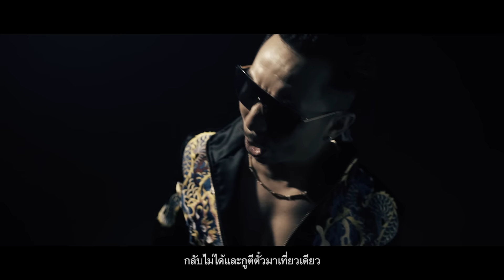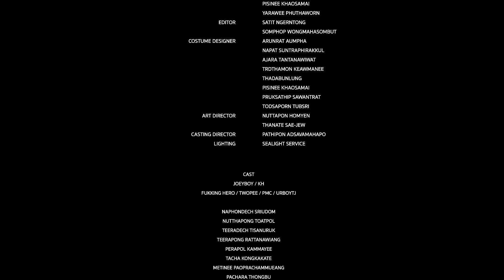THE RAPPER (OFFICIAL MV) - JOEYBOY, KHAN, FUKKING HERO , TWOPEE, PMC & URBOYTJ